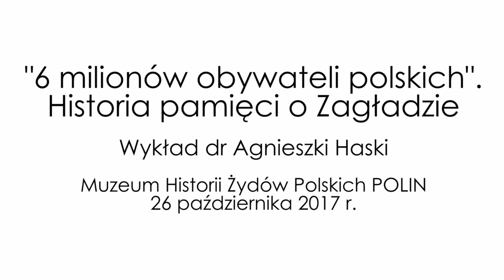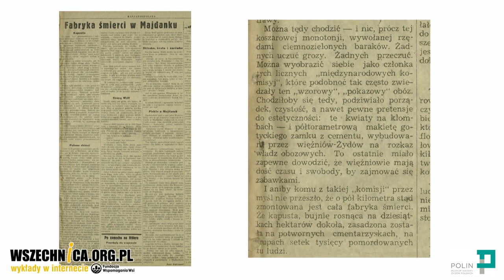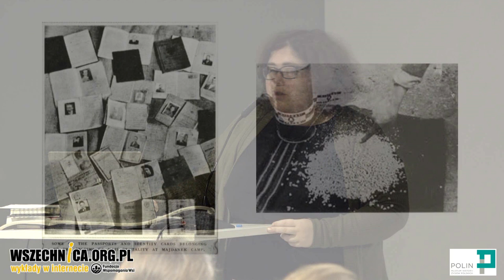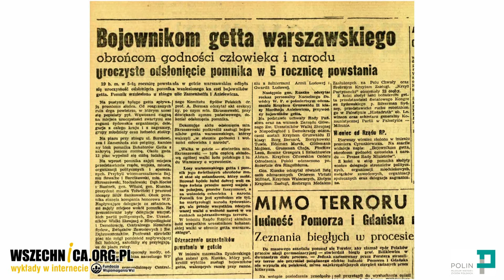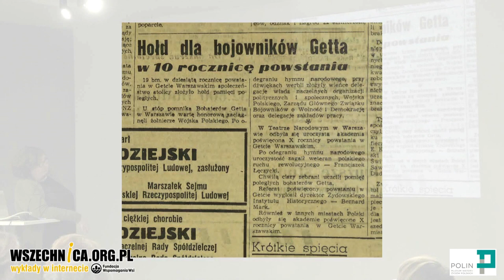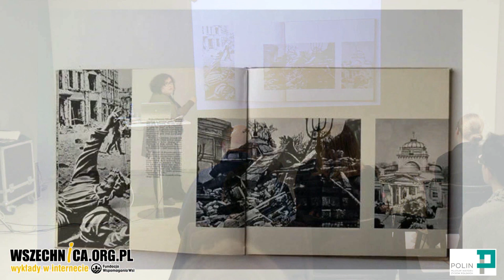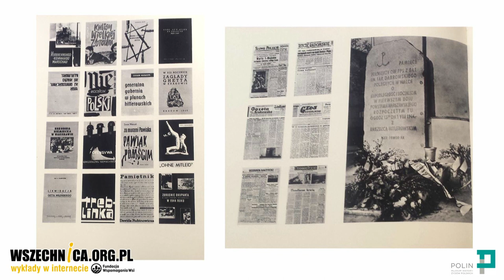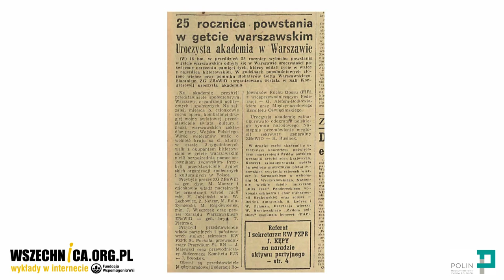"6 milionów obywateli polskich". Historia pamięci o Zagładzie – dr Agnieszka Haska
Wykład dr Agnieszki Haski w ramach cyklu „Życie przecięte. Żydzi w Polsce 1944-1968", Muzeum Historii Żydów Polskich POLIN, 26 października 2017

Czy w trakcie drugiej wojny światowej na ziemiach polskich mieliśmy do czynienia ze wspólnym męczeństwem Polaków i Żydów? Jaka była postawa Polaków wobec Holokaustu? O instytucjonalizacji pamięci o Zagładzie w PRL w latach 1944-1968 opowiedziała dr Agnieszka Haska podczas wykładu w Muzeum Historii Żydów Polskich.

W reportażu Jerzego Putramenta na łamach "Rzeczpospolitej" z 1944 roku, w którym opisuje on zbrodnie niemieckie w Majdanku, nie pada ani razu słowo "Żyd" – mówiła podczas swojego wystąpienia badaczka. Podobna sytuacja ma miejsce w kronikach pokazujących wyzwolenie Auschwitz – obozy są po prostu "miejscem śmierci ludzi". Mowa jest również o "obrońcach getta – bojownikach w obronie godności człowieka i narodu". Po wyzwoleniu pamięcią o Zagładzie Żydów zajmowały się żydowskie organizacje – z Centralną Żydowską Komisją Historyczną na czele, które początkowo cieszyły się niezależnością i poparciem władz. Jednocześnie – jak wspomniała Haska – w latach 1947-48 w "Tygodniku Powszechnym" pojawiły się materiały mówiące o tym, że bez pomocy Polaków-katolików żaden Żyd nie ocaliłby w trakcie wojny życia.

Sytuacja zmieniła się wraz ze stalinizacją życia w Polsce. Żydowski Instytut Historyczny, który zastąpił CŻKH, opisując Zagładę, przybrał kurs marksistowski. Miało to dawać uzasadnienie – tłumaczyła Haska – dla władzy komunistów w Polsce. Sytuację w gettach ukazywano z punktu widzenia walki klas, Zagłada była przedstawiana jako wynik systemu kapitalistycznego, komunistów opisywano jako niosących pomoc w gettach i poza nimi. Walka żydowskiego ruchu oporu pokazywana była jako cześć wojny wymierzonej w "niemiecki faszyzm". Podczas obchodów rocznicy powstania w getcie w 1953 roku – zauważyła badaczka – nie wymieniona została żadna organizacja żydowska. Pojawił  się również wątek "polskiej reakcji" odpowiedzialnej za zbrodnie na "Żydach i komunistach", którą przeciwstawiano szlachetnej postawie całego narodu.

Początek lat 60. przyniósł wzrost zainteresowania społeczeństwa tematem Zagłady. Przyczynił się do tego proces Adolfa Eichmanna w Izraelu i obchody 20. rocznicy wybuchu powstania w getcie warszawskim – mówiła Haska. Przyznane zostały wówczas też m.in. pierwsze odznaczenia Sprawiedliwy Wśród Narodów Świata, które otrzymała m.in. Irena Sendlerowa. Jednocześnie wydarzenia takie jak powstanie w getcie wpisywane były w szeroki front wojny z Niemcami i łączone m.in. z powstaniem warszawskim. Nowy wątki pojawiły się wraz z antysemicką kampanią władz PRL w latach 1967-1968. Propaganda ostrzegała przed sojuszem syjonistów i niemieckich rewizjonistów, którzy przypisując Polakom zbrodnie na Żydach, chcą rozmyć odpowiedzialność Niemców za dokonane ludobójstwo. Podkreślana była również bierna postawa Żydów wobec Zagłady, dla których jedynym ratunkiem była pomoc niesiona z rąk Polaków.

PW